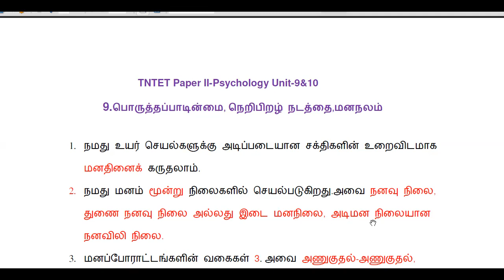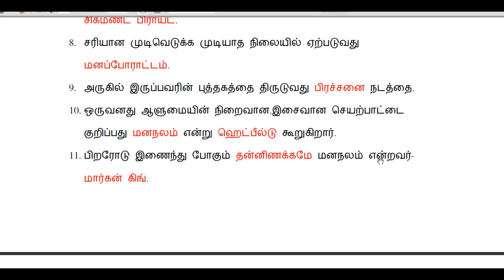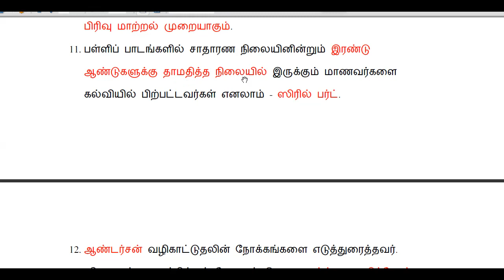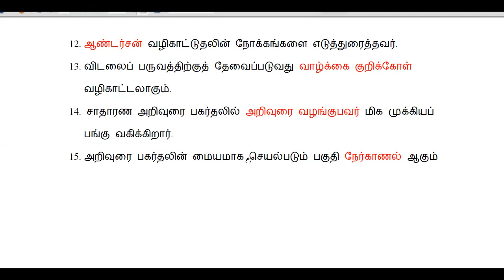TNTET 2019 -Paper II-Psychology unit 9 & 10-Important Questions